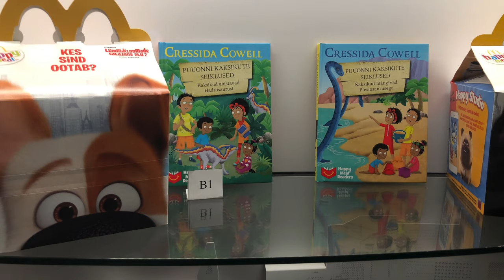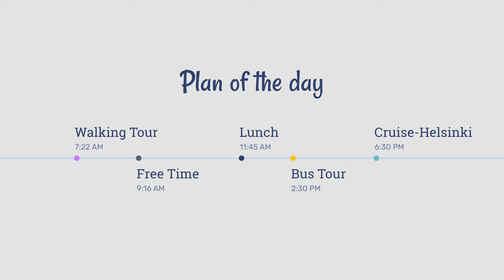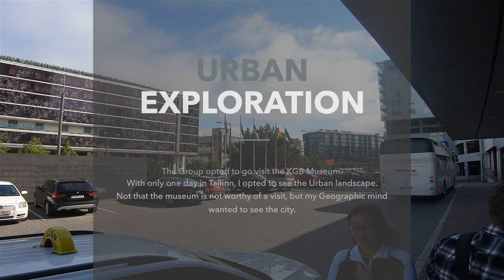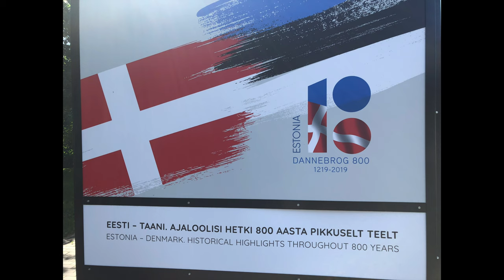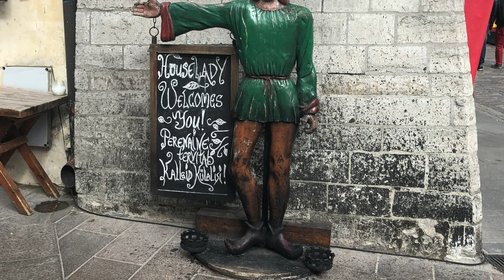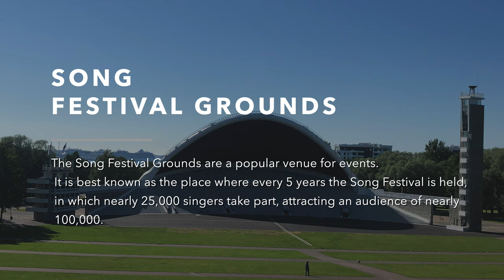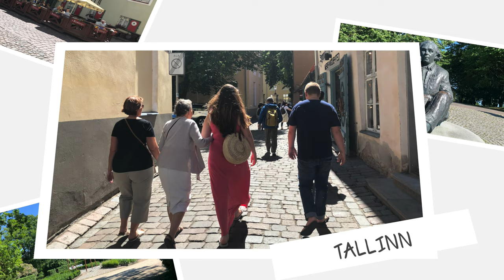An American in Estonia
Arriving at night, I take a quick stroll through the old town and then the next day I check out more of Tallinn. Estonia has a lot to offer and this hidden gem is must see for travelers.

Follow me on I N S T A G R A M